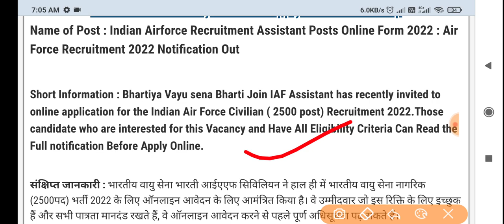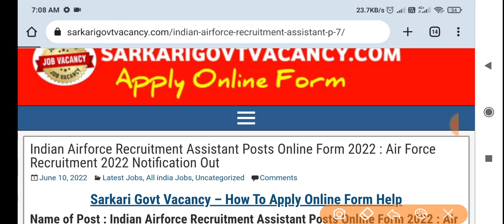Air Force New Vacancy 2022 । Airforce XY Group New Vacancy 2022 ।। Airforce New Recruitment 2022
☑️Join
☑️ Coast Guard SCIENCE Class link ⬇️

Your queries -
‌ Indian Airforce नई भर्ती 2021 ।। Airforce Vacancy 2021 // How to Online Form All India / Post - 1 Lakhs